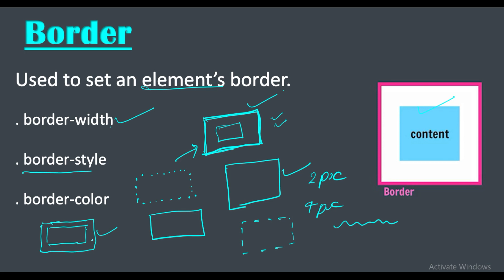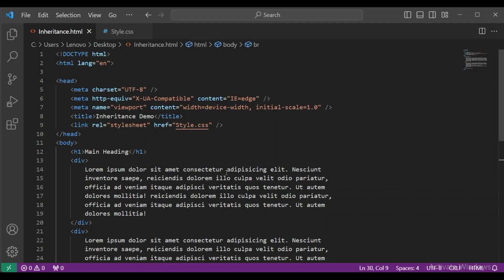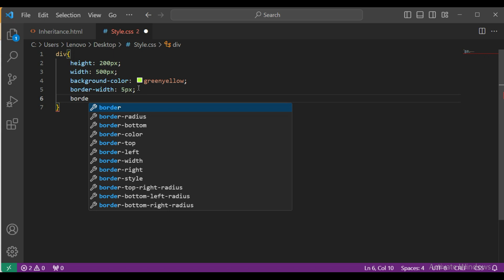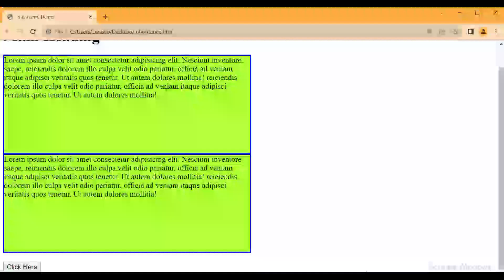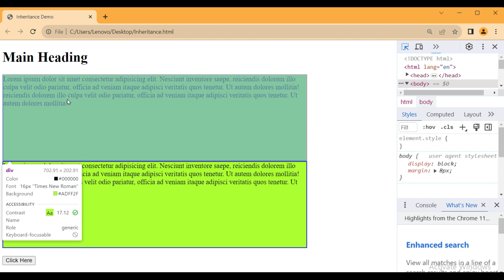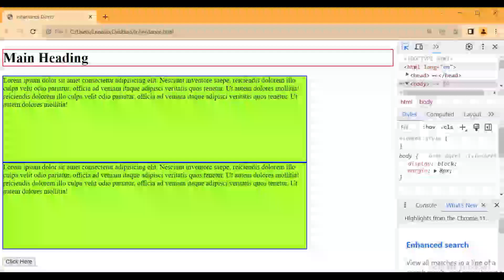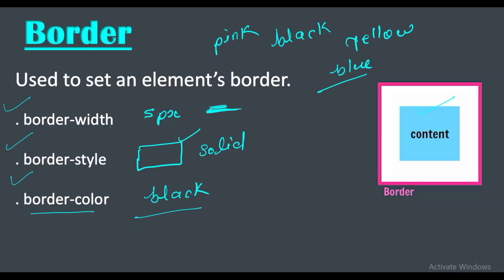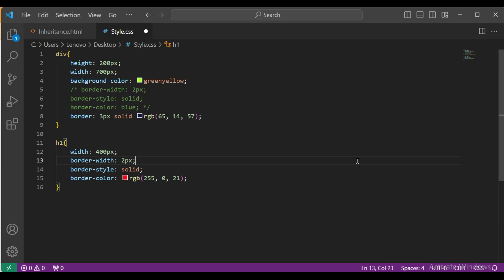Border property in css | Border Shorthand | border width, style, color in CSS3.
Suggested Keywords-:
CSS Tutorial: Borders and Backgrounds | Web development Tutorials #19
#41 Learn the concept of border CSS property with Example | Learn HTML | Learn CSS
Border width, style, color in CSS3 tutorial in hindi - urdu Part - 1 - Class - 15
Learn CSS borders in 2 minutes
Outline Vs Border in CSS tutorial in hindi - urdu - Class - 24
css border properties | CSS tutorials | by bhanu priya
CSS Course | CSS Box Model | div, box-sizing, margin, padding | Web Development Course Tutorial 18

Search Quires-:
css background properties
text border css
css gradient border animation
css outline
css background color
html border around text
css image border-radius
css border-bottom
css background-position
css border shadow
css margin
css border-image property
css border-radius
border property in css
table border property in css
what is the correct syntax of border property in css
in how many ways border-image-width css property can be defined
border bottom property in css
border-bottom-left-radius property in css
correct syntax of border property in css
write three different ways to use border-color property in css
explain the border property in css with coding
how to use border property in css
different border properties in css
explain border properties in css
syntax for border property in css
shorthand property for border in css
border bottom property css
border css properties
css border-style property
html border property
border-height property in css
how to use border shorthand property in css
border image property in css
what is border property in css
to specify table border in css property is used
the correct syntax of border property in css is
border property using css
border property values css
border property in css w3schools